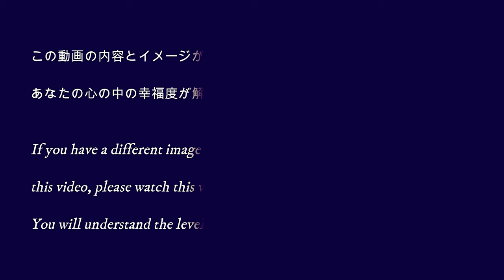全て無料素材で創られています!! #@kikicatnapvideos